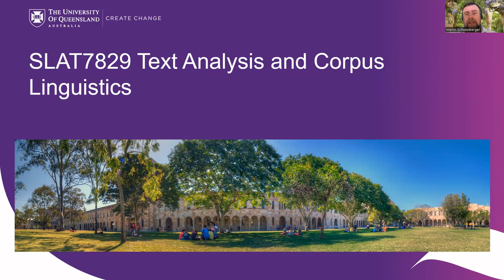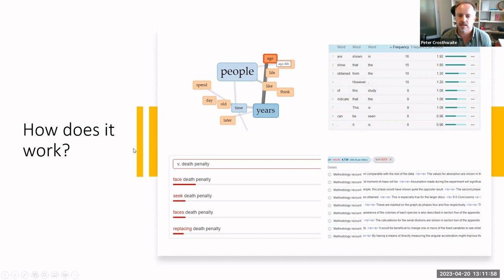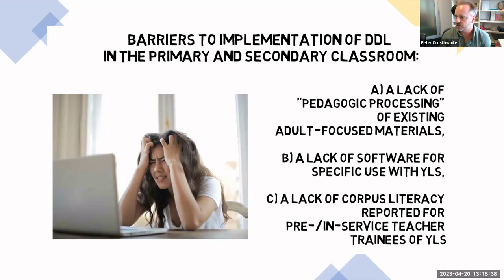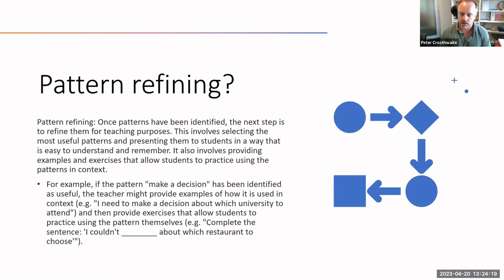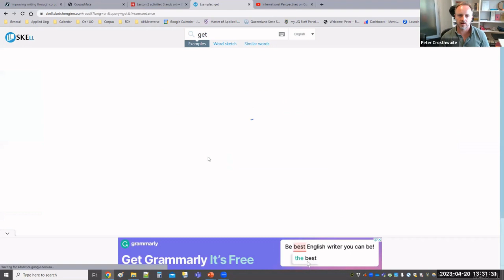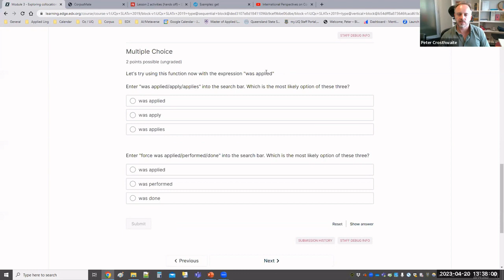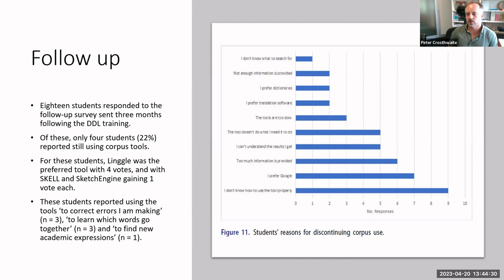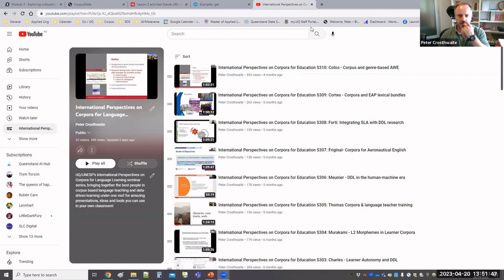SLAT7829 Week 11 Lecture - Data Driven Learning